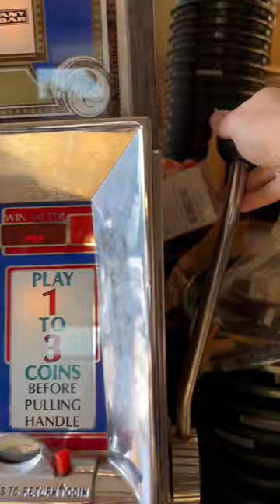Bally slot 1091